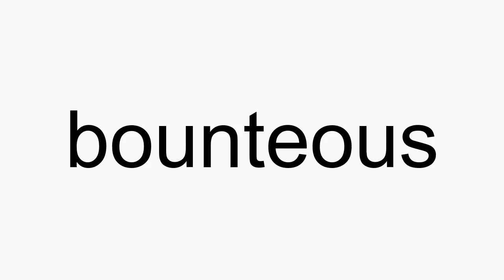How to pronounce bounteous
bounteous American English pronunciation. How to pronounce bounteous correctly. How to say bounteous in proper American English.